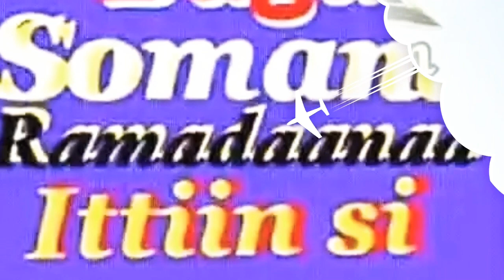Ustaz Rayyaa Abbaa Maccaa✔️ Vol" 33 New Nashiidaa Afaan Oromoo🙅Keef Tube.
New Ustaz Rayyaa Abbaa Maccaa Vol" 33ffaa New
Nashiidaa Afaan Oromoo harayaa 2020